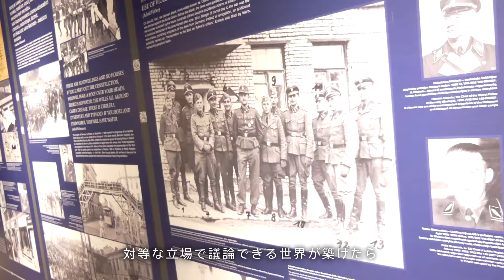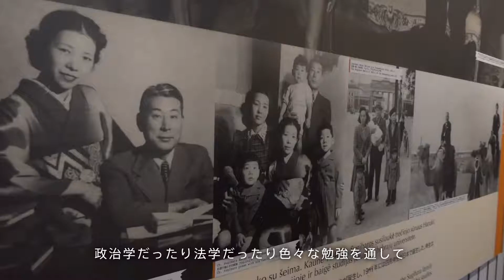リトアニアインタビュー【グローバル･リベラルアーツ学部】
2021年度グローバル･リベラルアーツ学部が始動。
新しい時代の、新しい学部を。

言葉は世界をつなぐ平和の礎。1987年の開学以来、神田外語大学はこの建学の理念のもと、言葉のスペシャリストを育てて行きました。私たちが住む地球上には宗教対立や移民問題、通商摩擦などさまざまな課題が山積みになっています。またインターネットの普及、急速なグローバル化やAIの台頭と少し前には考えられなかったような大きな変化が生じています。新しい時代に必要な、新しい学問とはなにか。私たちは世界の課題に挑戦する強い意志と幅広い教養をもち、世界の平和と繁栄に貢献できる人材を育成するために2021年度グローバル･リベラルアーツ学部の開設を予定しています。